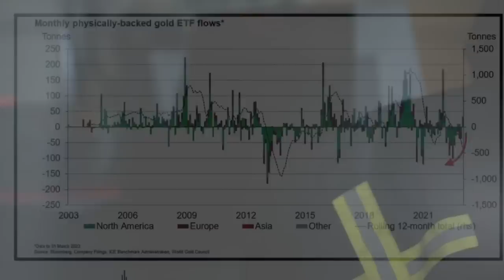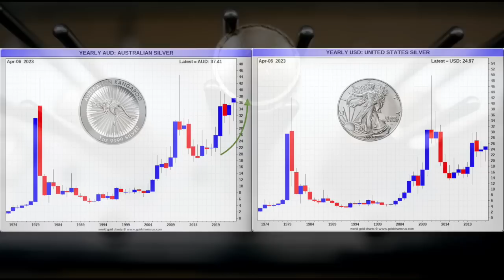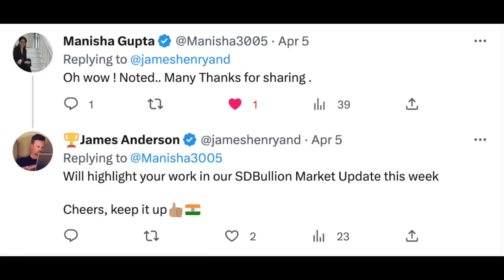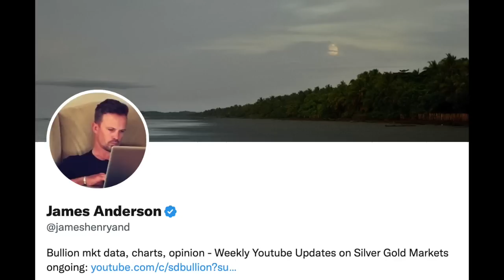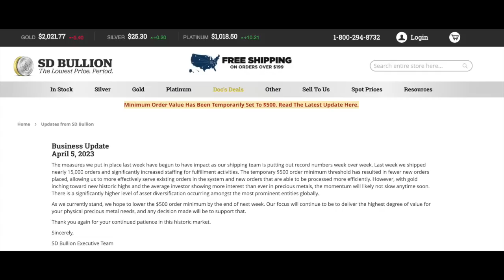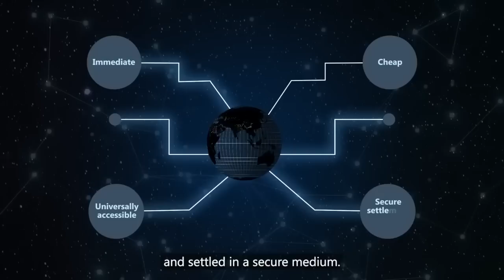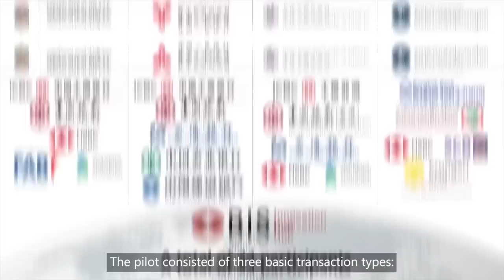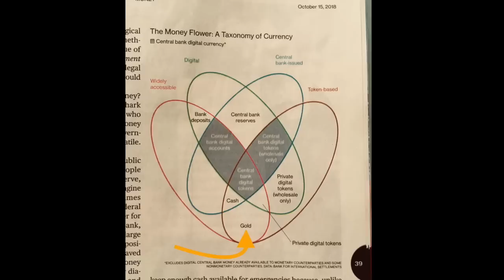Central Banks Record Gold Buying Pace Continues Front-Running Their mCBDC Grid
We have lots of interesting fresh data, news, and information to share with you here.

Let's start with the newly admitted government central bank gold bullion buying still at a torrid pace.

Central bank gold demand to start Q1 in 2023 is the highest and fastest pace we have seen since at least 2010.

Of course, last year, in 2022, central bank gold buying was the largest amount since before World War 2.

Both the silver and gold markets traded positively this Easter week. The spot silver price in fiat US dollar terms rose to close around $25 oz bid. The spot gold price in fiat US dollar terms rose to close the week over the important $2,000 oz level, which I maintain will inevitably prove to become a key long-term price support level in the years upcoming.

The spot gold-silver ratio fell to close the week at 80.

BIS' Project mBridge
aka
the Global Central Bank's coming mCBDC payment settlement grid:

That will be all for this important holiday-shortened week and SD Bullion Market Update.

We wish you all a very happy Easter weekend with you and your loved ones.

And as always to you out there, take great care of yourselves and those you love.